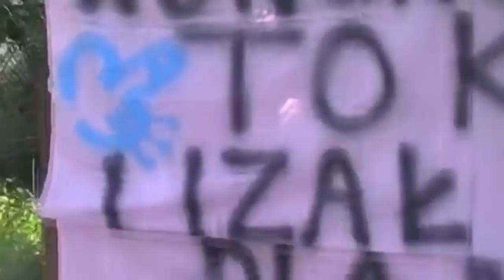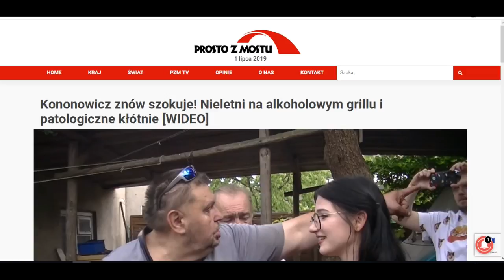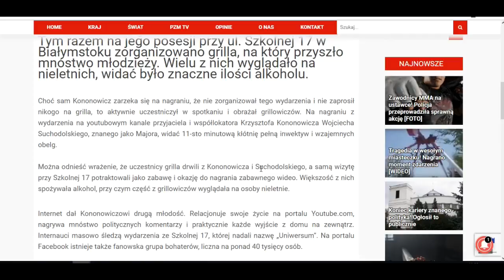Grilowy pogrom Widzów - Uniwersum Shot